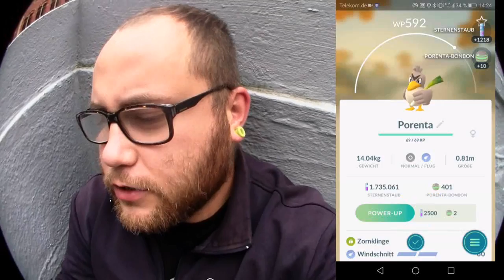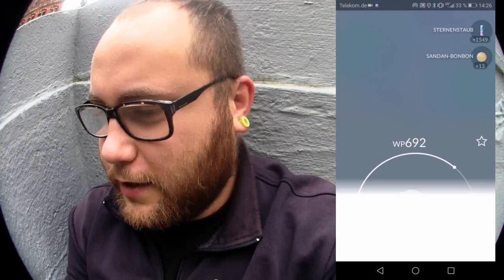18 Eier Folge 14 : Kangama im Kaufhaus | Pokémon GO Deutsch # 058